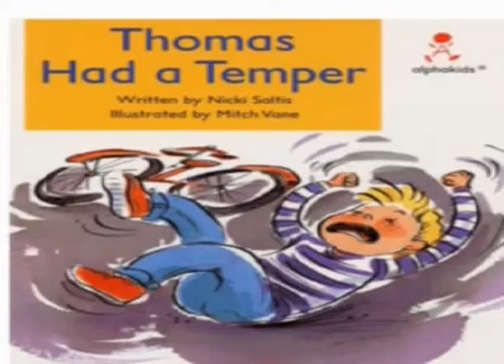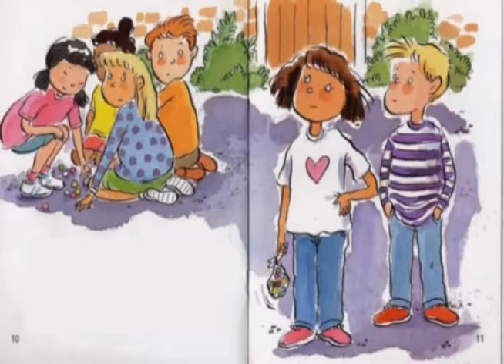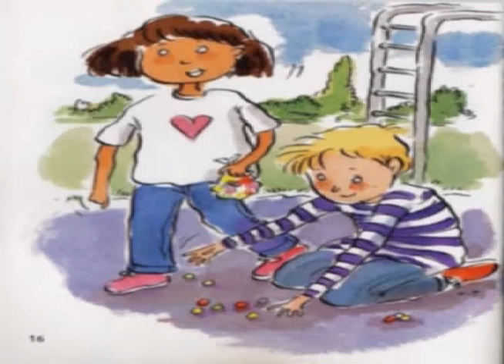Thomas Had a Temper ASL Alpha Kids AK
Thomas Had a Temper